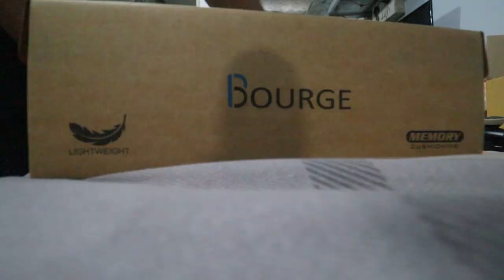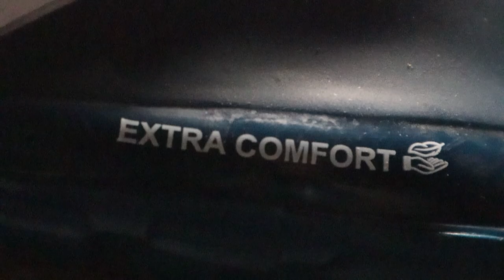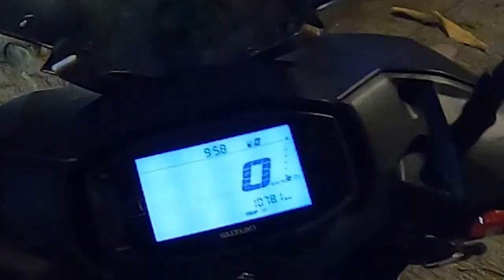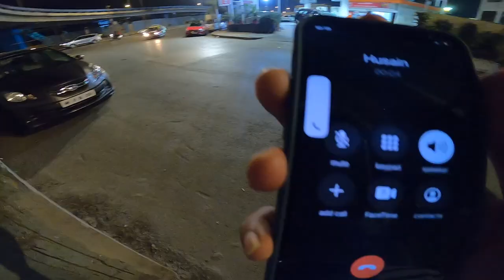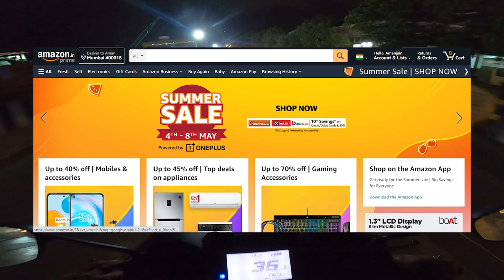MY BRAND NEW SHOE COLLECTION!!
Hi guys today I’ll be showing you all the Shoes I got on Amazon during the Spring Summer Sale they are of great quality. Check it out below

I have partnered with Amazon for this video, below are the products I have shown

Amazon Brand - Symbol Men's Sneakers

Bourge Mens Loire-z118 Running Shoe

Bourge Men's Loire-z-134 Running Shoes, Navy and Red, 10

Puma Unisex Sf Drift Cat 5 Ultra Sneakers